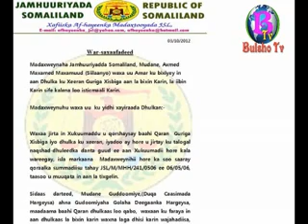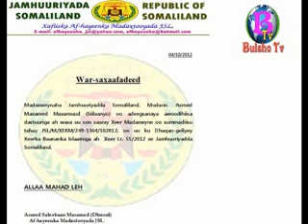Warkii BulshoTV 4 10 2012